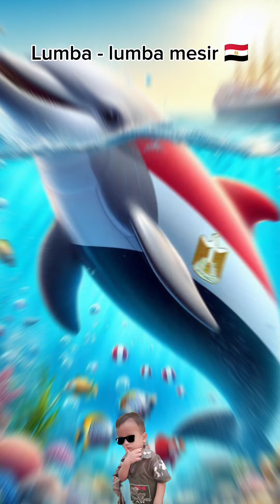FAKTA MENARIK TENTANG IKAN DOLPHIN ATAU IKAN LUMBA LUMBA 🐬🐬🐬